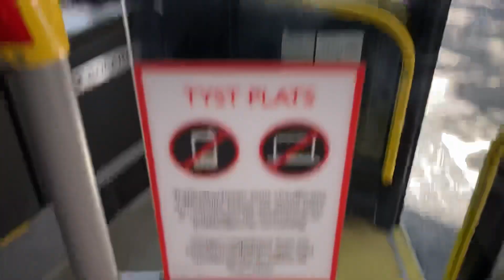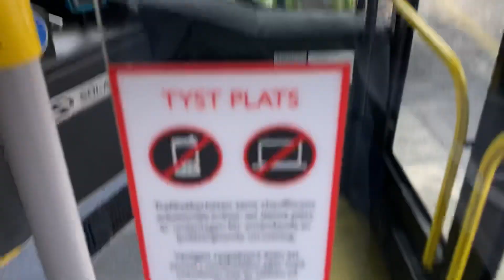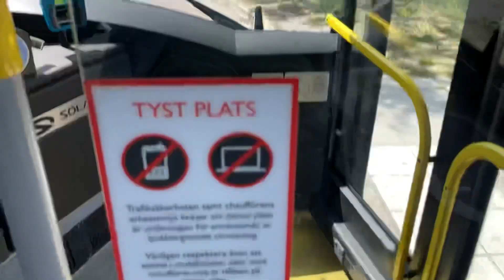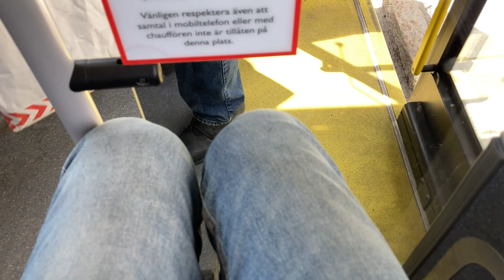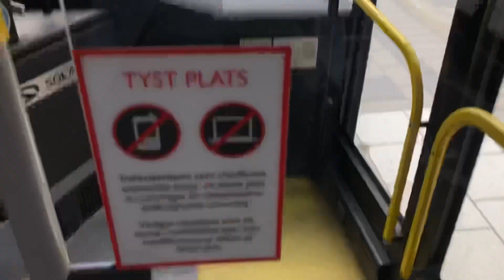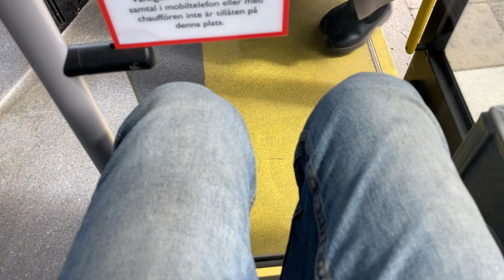Bus ride linje 14 från Västerås Central till Eriksborg, Huvudingången